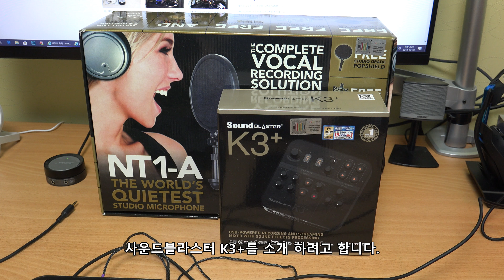SoundBlaster K3+ 노래방을 야외에서도 만든다 사용법 알려줄께요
SoundBlaster K3+를 써 봤는데요. 사운드블라스터 K3+는 여러가지 사운드보드 효과와 다양한 리버브 효과를 적용할 수 있는 제품 입니다. 노래방을 간단하게 만들 수 도 있는데요. 물론 1인미디어로 방송을 준비중인 분들도 고음질 마이크와 함께 좋은 사운드 환경을 만들 수 있습니다.

지원 : 사운드캣